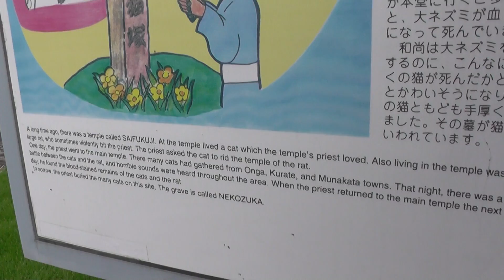福岡県宮若市「猫塚公園」The mound of a cat